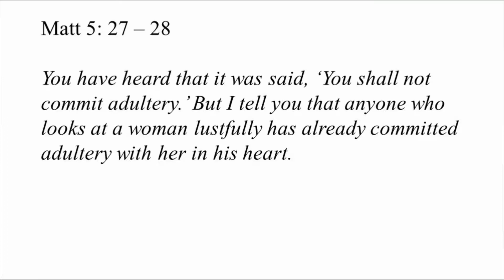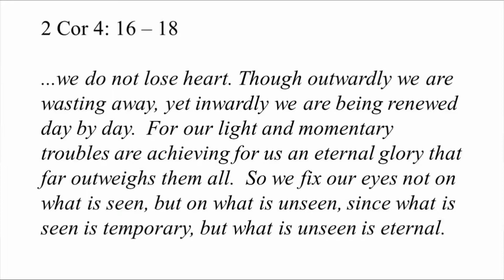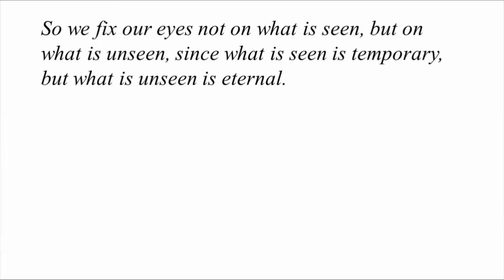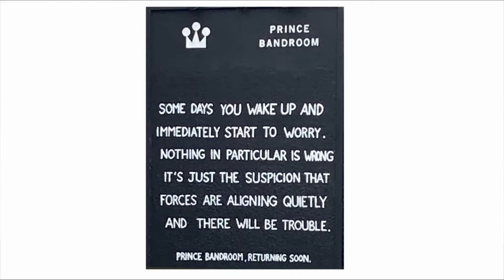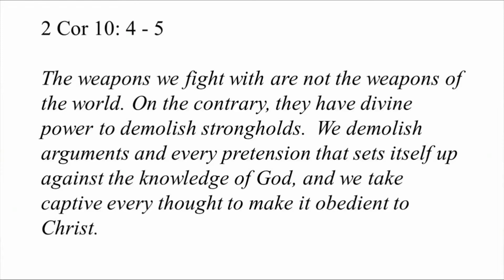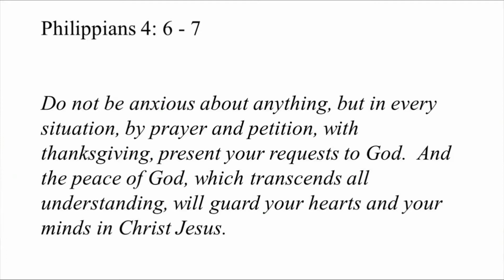The Power of Things Unseen | Jonathon Miller | Eastleigh Community Church Online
At Eastleigh we're all about Jesus. Whether you know him already or you're still exploring following Jesus, we'd love to meet you and get to know you. We're here to see lives transformed through a close personal relationship with God, so come join us as we learn from the Bible and sing his praises!